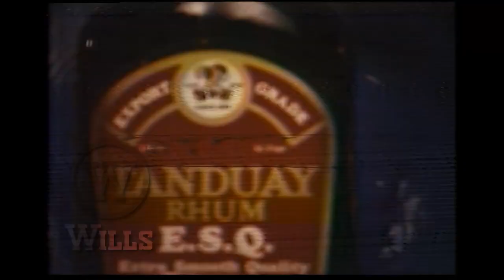TANDUAY ESQ - DRUGS TVC 60S OFFLINE VERSION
Drink Responsibly
This is offline version of the TVC. This is shot in Film pa way back 1992. makikita mo yung mga effects na nakadrawing lang ng lapis. pati dissolve guhit lang. di pa uso ang non-linear editing nung time ng ginawa eto. year 1993 kami nagkaroon ng non-linear editing. We use AVID Media composer na. AVID was the pioneer sa NLE. sila yung unang naglabas ng NLE sa market nung 1989 the AVID 1. But still nag nenegative cutting pa din nung time na yun then transfer film to video. in short madaming process ang dinadaanan and madaming mga technical terms. I'll try to create video dito sa channel ko regarding that and other process or mga equipment na ginagamit namin to produce TVC nuon. Thanks for all your support.